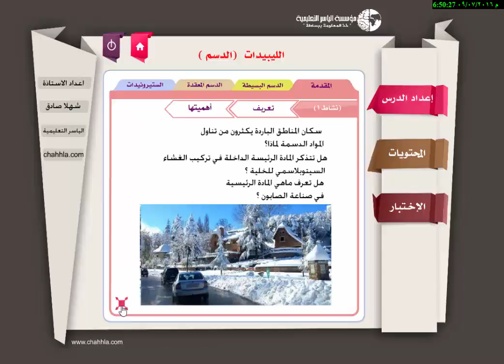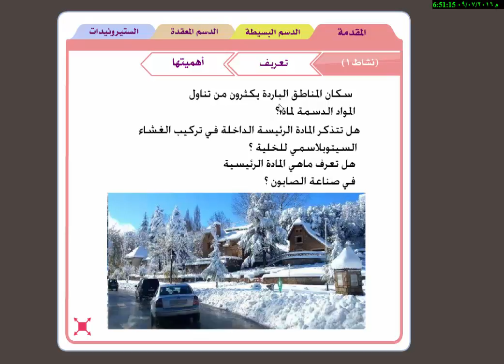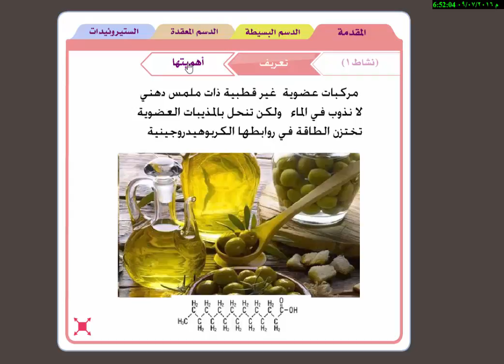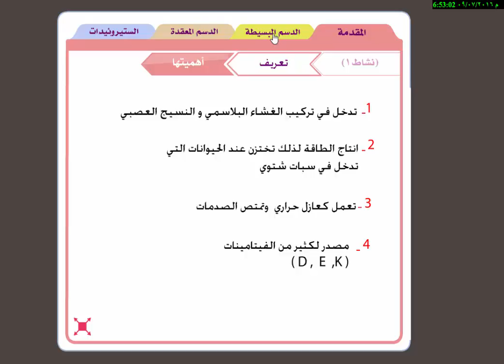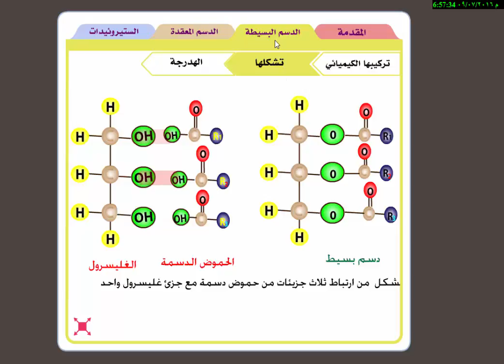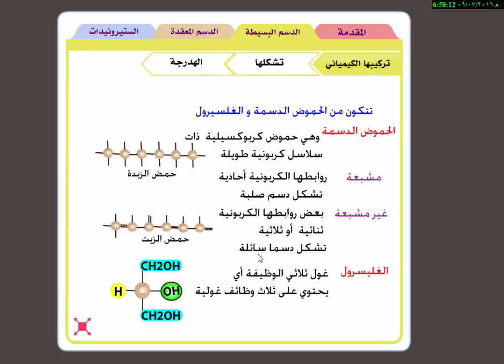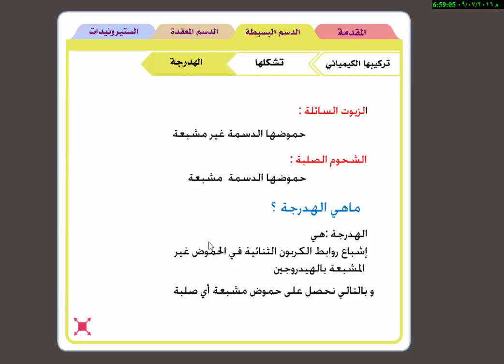الدسم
الصف الثاني ثانوي
مناهج سوريا
مؤسسة الياسر التعليمية على الرابط